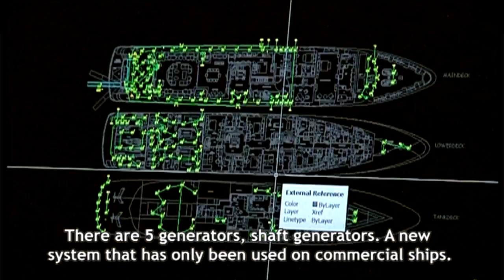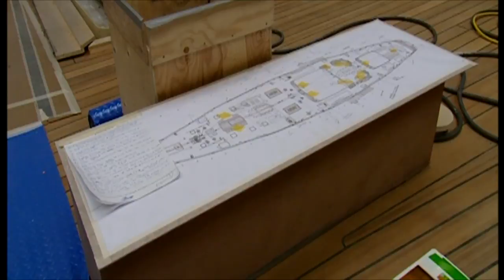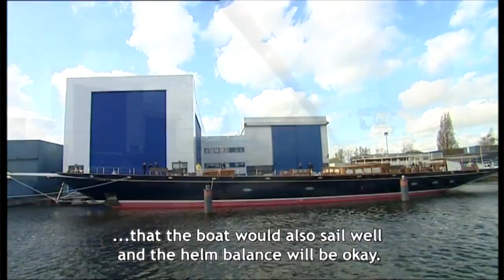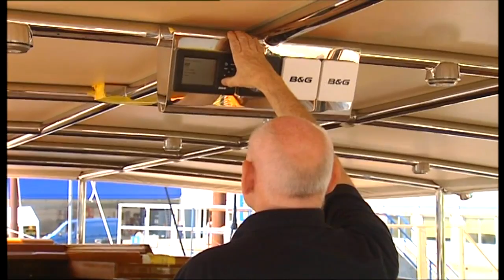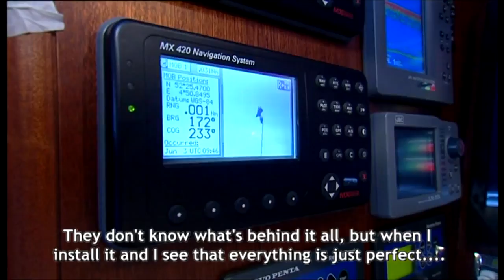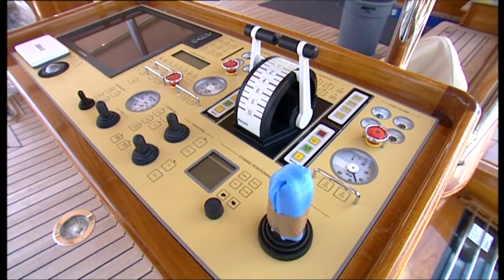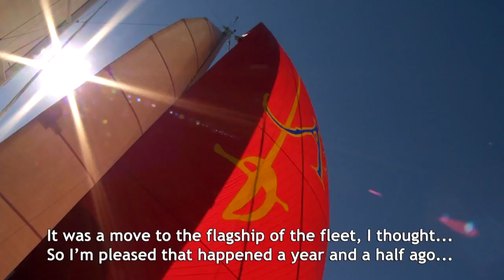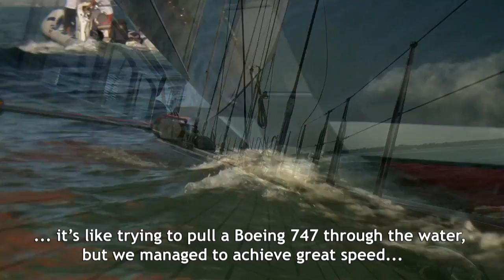Building the classic 203' Athos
The giant schooner Athos, with an overall length of 203 feet and a length over deck of 184 feet, was launched in 2010 at Holland Jachtbouw to considerable acclaim. The design was subject to tank tests with various keels and rudders on a 1:10 scale - an actual 19-foot model was used - as well as extensive wind tunnel tests. Thanks to these preparations, Athos has a graceful aero and hydrodynamic shape, with a deep-V hull, shallow draught keel and integrated centreboard configuration.